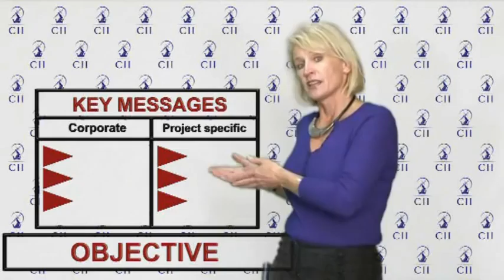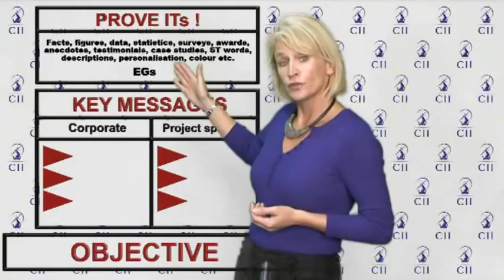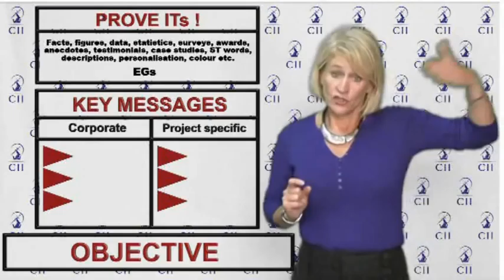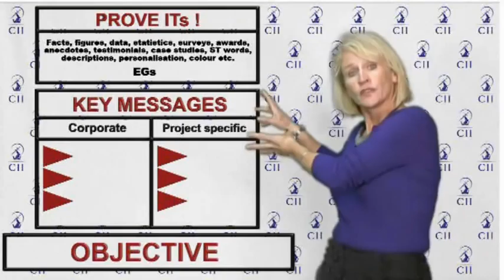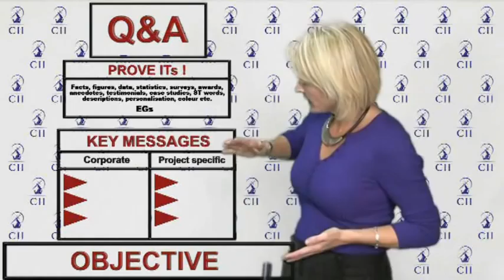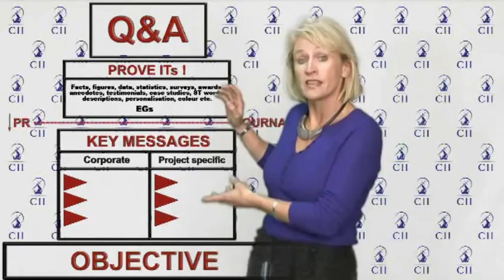WEBINAR: Media Skills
The CII is keen to help its members better promote themselves and the activity they undertake to a wider audience. Working with Perris Myatt - a leading communications consultancy -- we have developed a series of 12 minute online training videos that outline how best to engage the media to ensure that you get your message across.